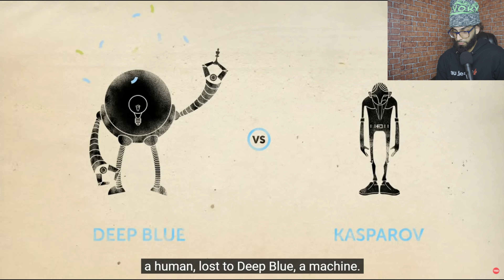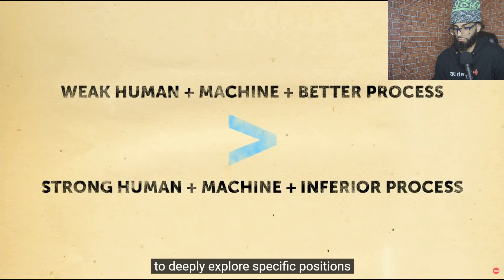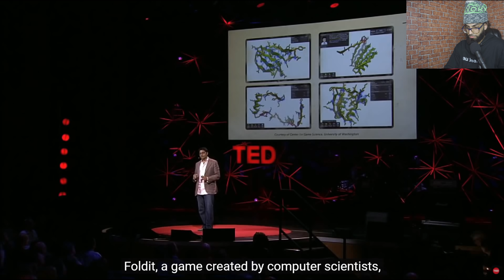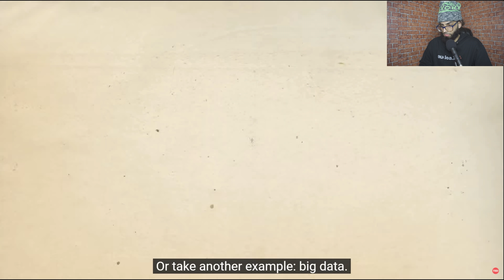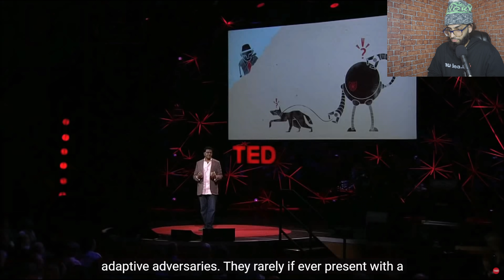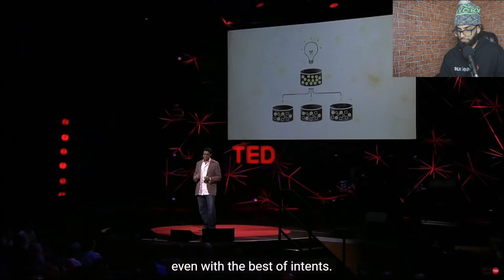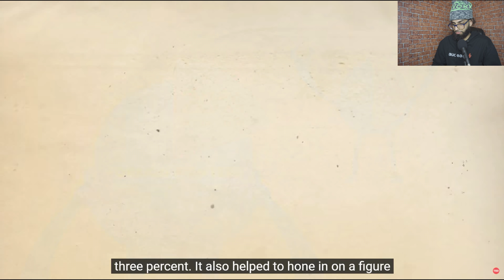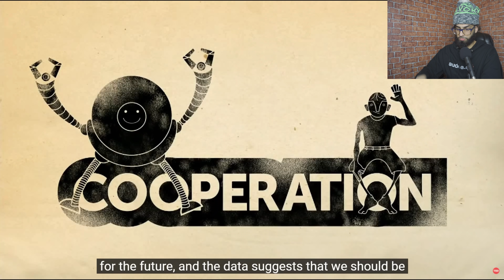Palantir's Shyam Sankar Gave A Ted Talk in 2012. Here's What He Predicted.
If you'd like to listen to the audio version of all these videos, you can check out my startup - it's basically a youtube of audio and trying to disrupt the audio space.

App / Search "daily business show" once downloaded to find my content!

WHO AM I:
Hey! I’m Amit and this is my channel where I talk about stocks, investing, and finance. I love analyzing the market, understanding trends within the global macro economy, and above all communicating in a way that is meaningful for people to consume this type of information.